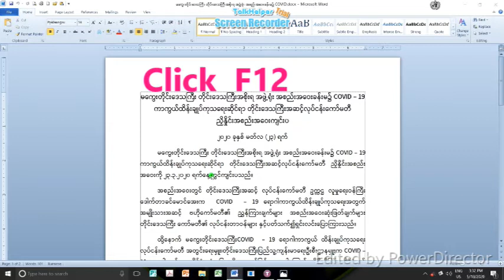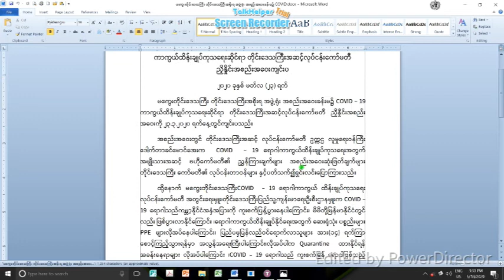Password Microsoftword .Word မှာရိုက်ထားတဲ့စာတွေကို အခြားသူတွေကြညါ့လို့မရအောင် lock ခတ်ထားနည်းလေးပါ။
Word ဖိုင်လေးတွေကို Lock ခတ်နည်း